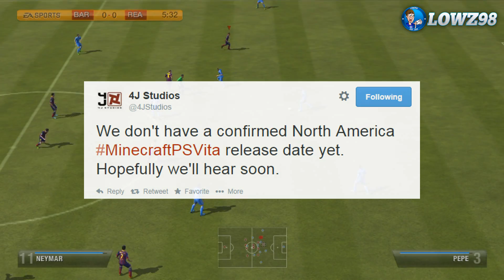Minecraft PS VITA - EU Release Date - OCTOBER 15TH!